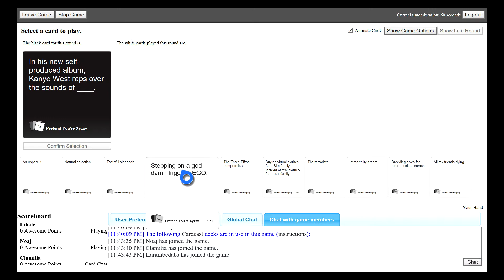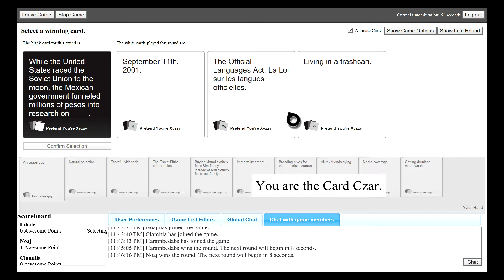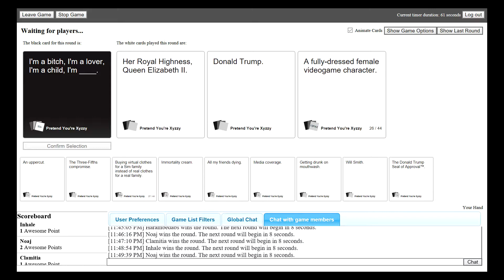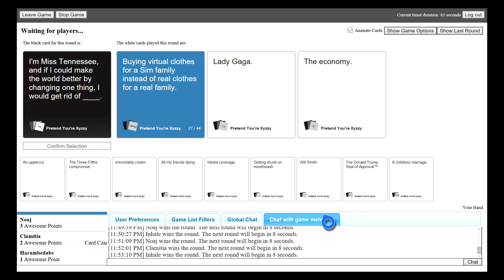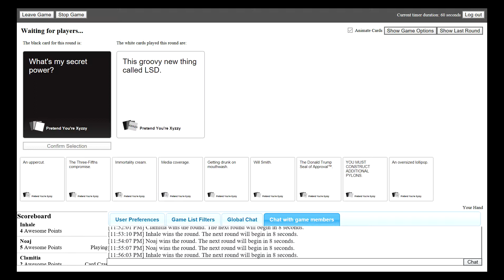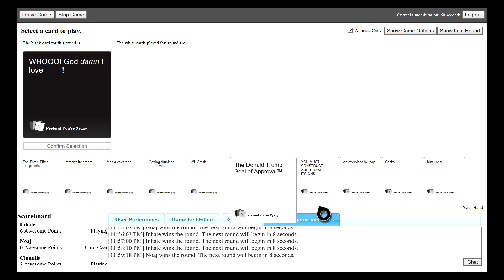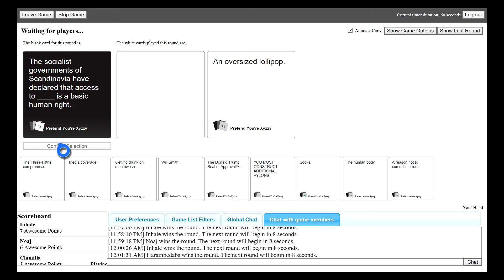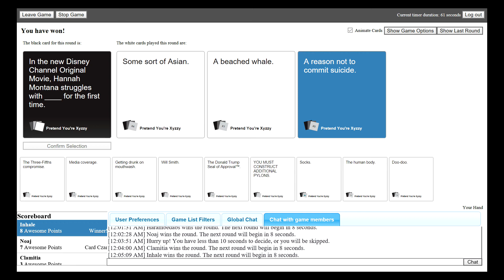CARDS AGAINST HUMANITY!! (Pt 1)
Probobly the best game ever invented. EVER. OF ALL TIME!!